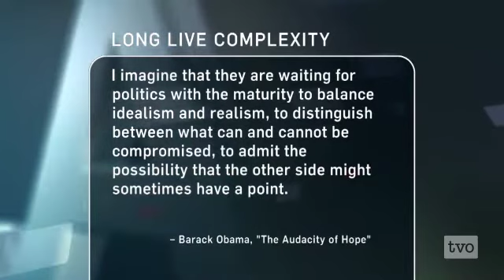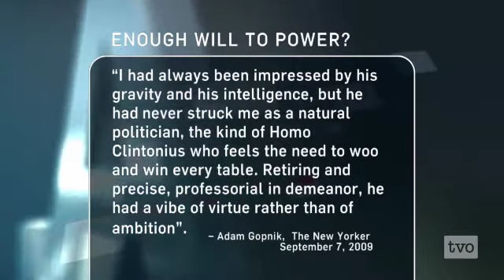Philosopher King, Anyone?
Plato's idea of the philosopher-king suggested that it would be best if those in the position of power also possessed philosophical wisdom. With Obama losing traction and Michael Ignatieff having difficulty gaining it, what can be said about the relationship between intellect and political judgment? Is democratic politics welcoming to intellectually minded politicians?